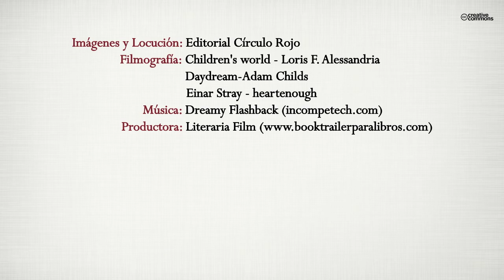¿Por qué papá ahora es una estrella? (Booktrailer) - Editorial Círculo Rojo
Lucas es un niño alegre que vivía feliz con su familia a las afueras de la ciudad. De pronto sucedió algo inesperado que no lograba entender y con ayuda de sus amigos y seres queridos, decidió investigar.